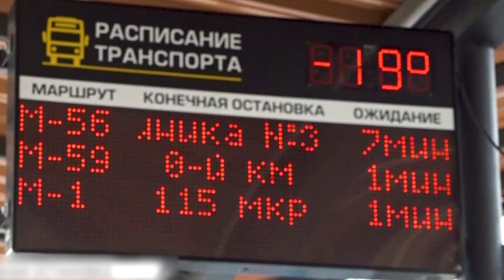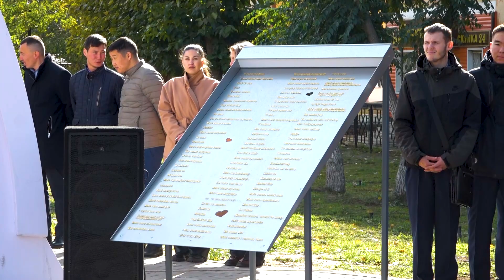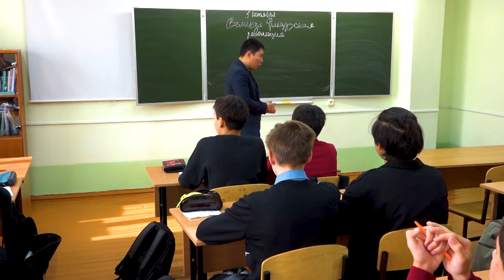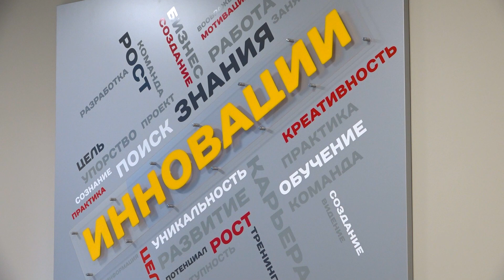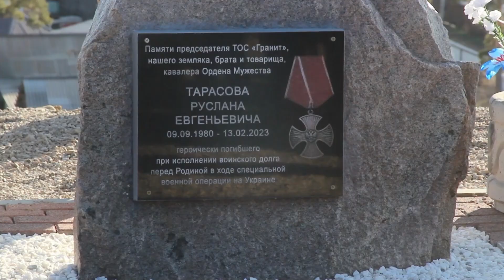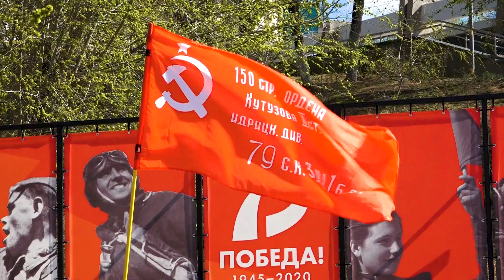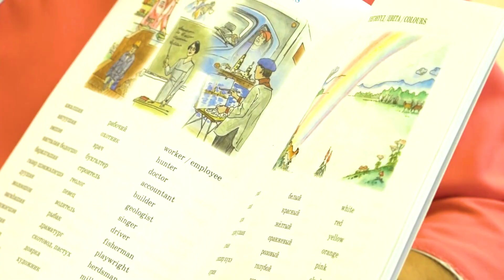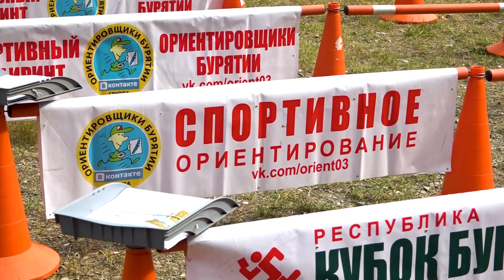Улан-Удэ в год столетия Бурятии